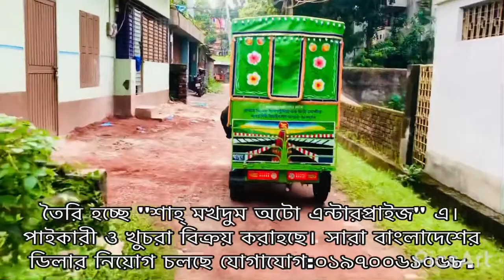ইজিবাইক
👉৫৩৫০০/৫৭০০০ হাজার টাকা,৫৭০০০/৬২০০০ হাজার টাকা,৬১৫০০/৬৫০০০ হাজার টাকা ও ৬৫০০০/৭০০০০ হাজার টাকা শাহমুখদুম অটো এ ন্টারপ্রাইজ ছয় সিট ইজিবাইক এর আকর্ষণীয় মূল্যছাড়।😮

👉২.৭৫.১৪ জেস্ অথবা গাজী টায়ার,১০০০ ওয়াট ডিফেন্সেল,১০০০ ওয়াট কন্টলার,৩.২৫-১৬ মোটা সকেট জাম্পার শহ ইজিবাইক মূল্য: ৫৩৫০০ হাজার টাকা(ব্যাটারি,এক্স পি আর চাকা,ব্যাটারি,চার্জার ও পোছানা খরচ বাদে)এক্স পি আর চাকা ও চার্জার শহ ৫৭০০০ হাজার টাকা(ব্যাটারি ও পোছানা খরচ বাদে)।😮😮

👉৩.২৫-১৬ জেস্ অথবা গাজী টায়ার,১০০০ ওয়াট ডিফেন্সেল,১০০০ ওয়াট কন্টলার ও ৩.২৫-১৬ মোটা সকেট জাম্পার শহ ইজিবাইক মূল্য: ৫৭০০০ টাকা(ব্যাটারি এক্স পি আর চাকা,ব্যাটারি,চার্জার ও পোছানা খরচ বাদে)এক্স পি আর চাকা ও চার্জার শহ ৬২০০০ হাজার টাকা (ব্যাটারি ও পোছানা খরচ বাদে)।😮😮😮

👉২.৭৫.১৪ জেস্ অথবা গাজী টায়ার,১৭ পিনিয়াম বোরাক ডিফেন্সেল,১০০০ ওয়াট ডাতাই মটর কন্টলার ও ৩.২৫-১৬ মোটা সকেট জাম্পার শহ ইজিবাইক মূল্য: ৬১৫০০ হাজার টাকা(ব্যাটারি,এক্স পি আর চাকা,ব্যাটারি,চার্জার ও পোছানা খরচ বাদে)এক্স পি আর চাকা ও চার্জার শহ ৬৫০০০ হাজার টাকা(ব্যাটারি ও পোছানা খরচ বাদে)।😮😮

👉৩.২৫-১৬ জেস্ অথবা গাজী টায়ার,১৭ পিনিয়াম বোরাক ডিফেন্সেল,১০০০ ওয়াট ডাতাই মটর কন্টলার ও ৩.২৫-১৬ মোটা সকেট জাম্পার শহ ইজিবাইক মূল্য: ৬৫০০০ হাজার টাকা(ব্যাটারি এক্স পি আর চাকা,ব্যাটারি,চার্জার ও পোছানা খরচ বাদে)এক্স পি আর চাকা ও চার্জার শহ ৭০০০০ হাজার টাকা (ব্যাটারি ও পোছানা খরচ বাদে)।😮😮😮

👉 অল্পকিছু টাকা দিয়ে অর্ডার করতে পারেন। অর্ডারের ১০ দিন পরে ডেলিভারি।❤️❤️❤️❤️

👉 সারা বাংলাদেশের ডিলার নিয়োগ চলছে যোগাযোগ মোবাইল:📞০১৯৭০০৬১০৬৮,০১৭১০০৬১০৬৮.😍😍